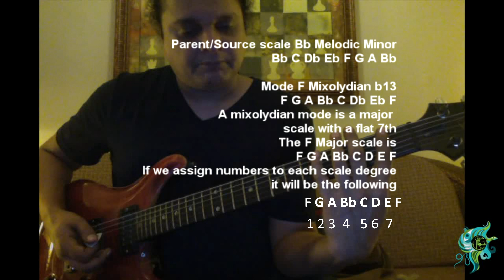Mekaal Hasan | Guitar Tutorial | Sanwal | Guitar Lesson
Mekaal Hasan Band's 'Sanwal' Guitar Tutorial.

Detailed tutorial which should help you get started on learning the guitar parts of the song.

I'm covering:
1) Basic Chords
2) Scales Used
3 The Riffs
4) The Solo

You should find that you can play along with me on each of these parts and I've also put up the information related to each section of the song so you can understand and review/play each part on it's own.

I'll also upload just the play along track in full as the next edition to this short tutorial. Please let me know if you guys have any questions so i can answer them here.

Looking forward to hearing from you guys!

Mekaal Hasan Band, sometimes shortened to MHB, is an international sufi rock band formed in Lahore, Pakistan in 2000 by composer, singer-songwriter and guitarist Meekal Hasan.

The band members have roots in different genres, including pop, rock music, soul music, and black rock, the combination of each member has created a sound which has earned them fans from a variety of quarters.